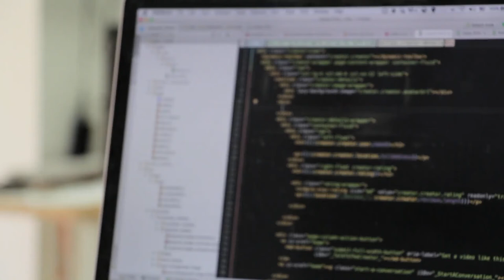Typing Of Codes | free stock video |copyright free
Typing Of Codes
Uploaded at March 30, 2017
Resolution 1920px x 1080px (Full HD)
Duration 0:15